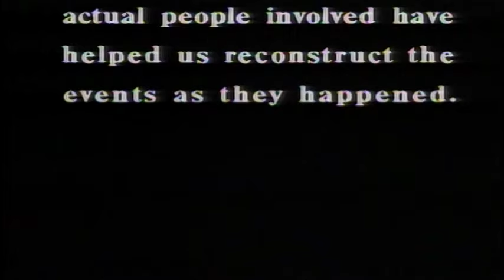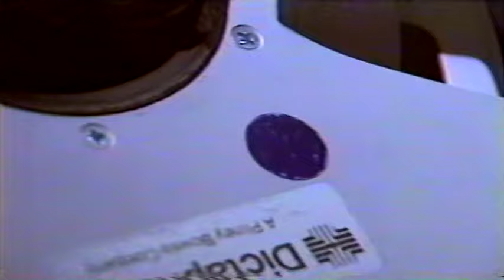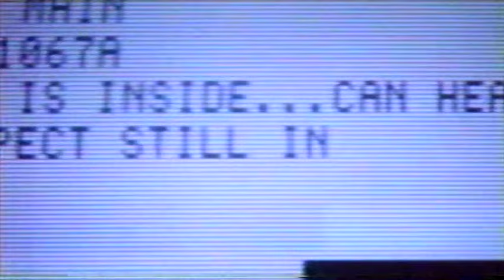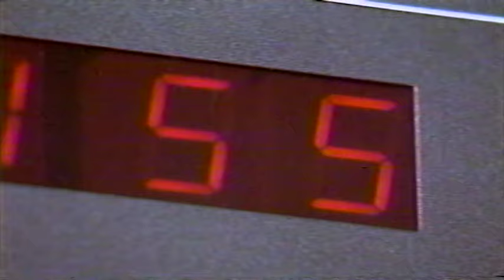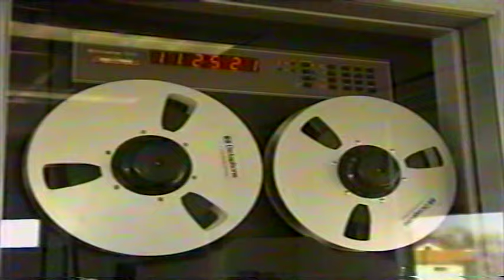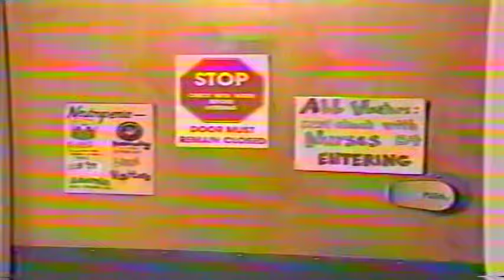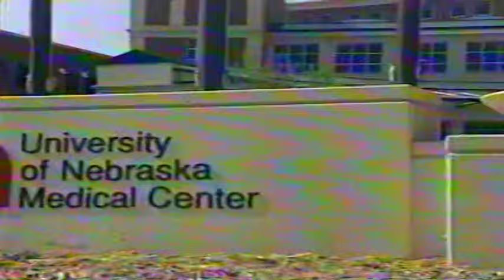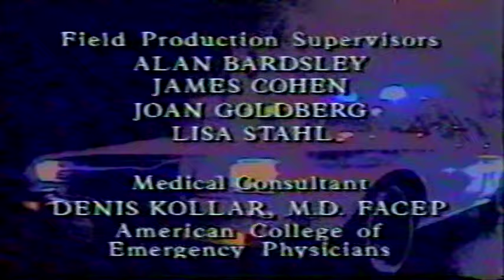R911 510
This episode aired November 16, 1993 with location segments being directed by Michael Collins, Dan Jackson, Jim Milio and Chris Pechin. I do NOT own this program; it's a fan-made video strictly for educational and entertainment purposes only. So, watch, review and discuss what you liked about this episode! Enjoy!!
Stories here include (1:25) 5 Year Old ATV; (10:10) Knoxville Intruder; (21:41) Tool Box Tumble; (30:23) Bone Marrow.